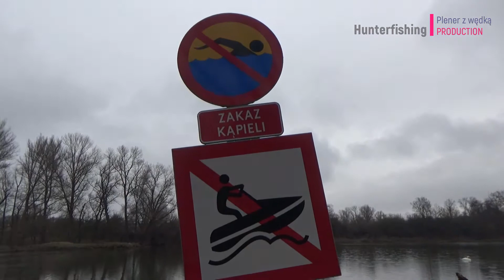Rzeka Odra Głogów Styczniowe Leszcze